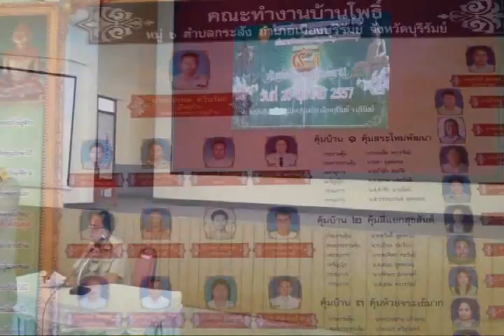VTRนำเสนอผลการขับเคลื่อนหมู่บ้าน 9 ดี(B-CM-Model) อำเภอเมืองบุรีรัมย์ 19 มีนาคม 2559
วิดิทัศน์นำเสนอ  สรุปผลการดำเนินการขับเคลื่อนธรรมนูญหมู่บ้านสันติสุข ๙ ดี คัมภีร์สร้างอนามคตที่ดีให้ลูกหลาน อำเภอเมืองบุรีรัมย์  ณ วันที่ ๑๙ มีนาคม ๒๕๕๘  หลังจากได้นำนโยบายการขับเคลื่อนการพัฒนาจังหวัดบุรีรัมย์  ตามตัวแบบการพัฒนาจังหวัดบุรีรัมย์รายกรณี ( B-CM-Model : Buriram Case Management Model) ตามนโยบายของผู้ว่าราชการจังหวัดบุรีรัมย์ (นายเสรี  ศรีหะไตร) โดยมีเป้าหมายสูงสุดคือ "บุรรัมย์สันติสุข บนความพอเพียง เพื่ออนาคตลูกหลานชาวบุรีรัมย์ ครอบครัวเดียวกัน สายเลือดเด่ียวกัน ลูกหลานรัชกาลที่ ๑"  มีปัจจัยความสำเร็จ  ๙ ประการ (๙ ดี)  คือ
   ๑. เป็นคนดี  ๒.มีปัญญา  ๓.รายได้สมดุล  ๔.สุขภาพแข็งแรง  ๕.สิ่งแวดล้อมสมบูรณ์ ๖.สังคมอบอุ่่น  ๗.หลุดพ้นอาชญากรรม  ๙.สร้างความเข้มแข็งของคณะกรรมการหมุู่บ้าน (กม.)/ ชุมชน
    อำนวยการผลิต โดย นายภูมิจิตร  ศรีวงษ์ราช  นายอำเภอเมืองบุรีรัมย์
    บท โดย นายฤทธิรงค์  วงศ์สุขสันต์  ปลัดอำเภอเมืองบุรีรัมย์
    บันทึกเสียง  โดย นายสุภัทรธร  นามวงษ์
    ลำดับภาพ  โดย นายสุเทพ  พันธุระ  ผช.สสอ.เมืองบุรีรัมย์